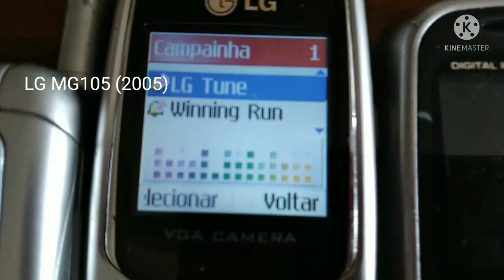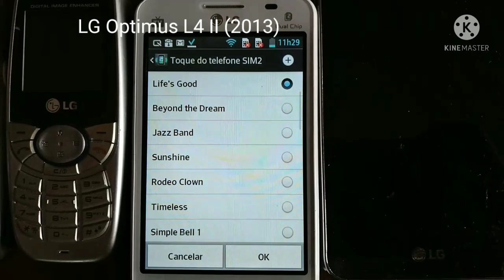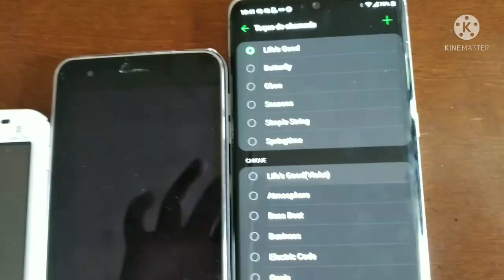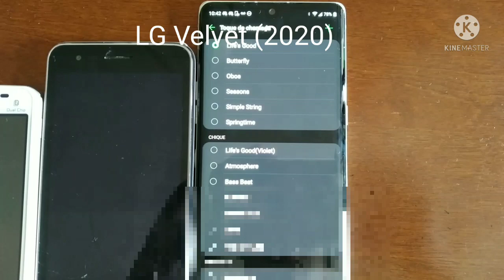LG Tune/Life's Good on some LG Phones